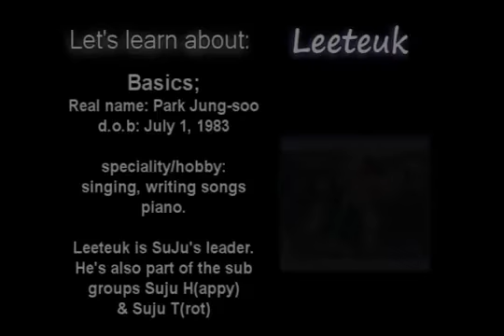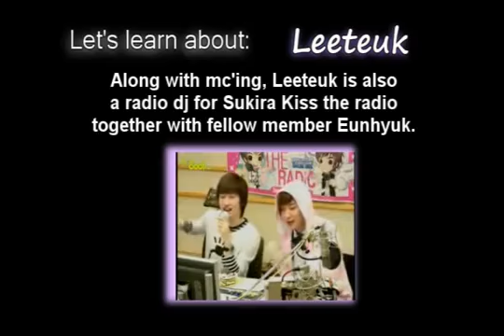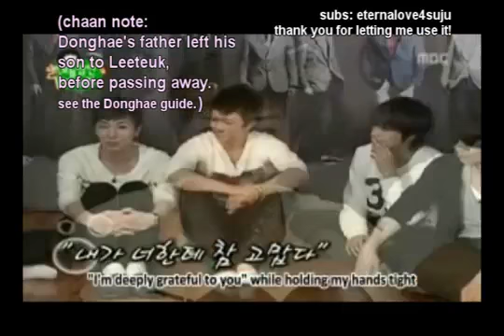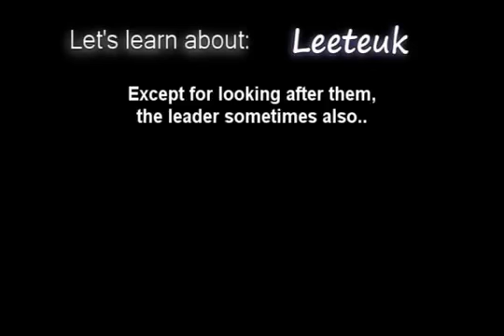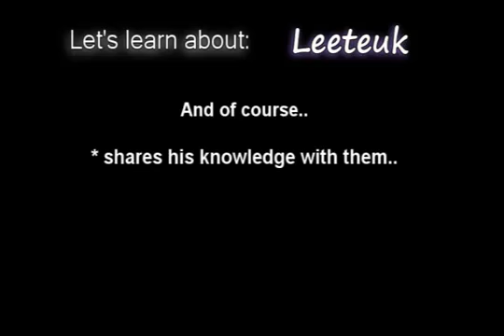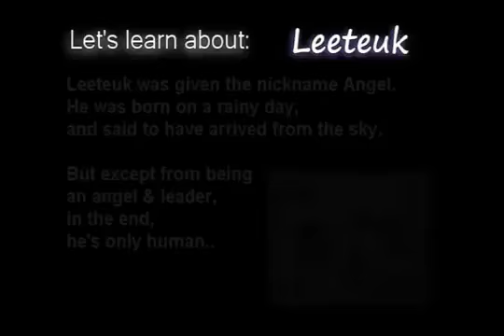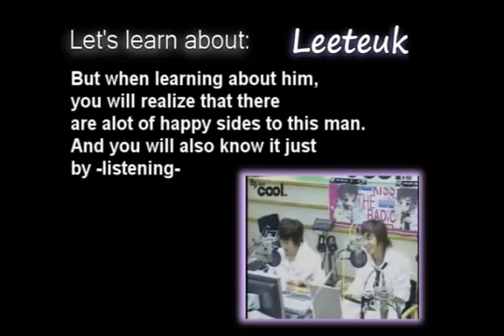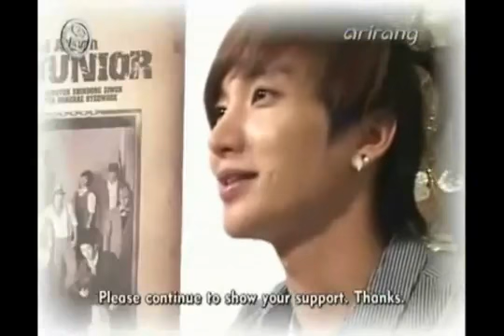Lets Learn About Leeteuk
I'm not the owner of this video & not the one who make it, I just re-upload it. Thanks to heenim382, she is the one who make this video. Thank you heenim382 *deep bow. Follow our twitter @withSuJu4ever